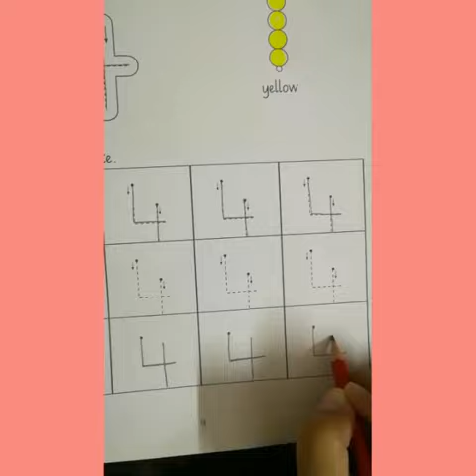Formation of digit 4 | best school | Mikaeel Ahmed | kindergarten mathematics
nursery rhymes for children Kids study